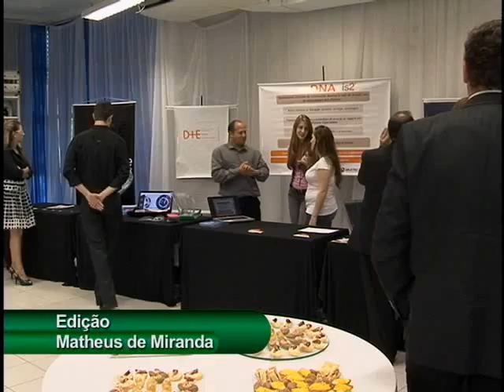Tv Feevale - Tv Feevale Notícias - Fespitec